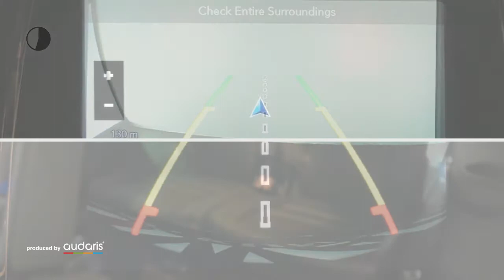Dodge Durango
Verbrauch komb: 14,7 l/100km
Verbrauch innerorts: 16,8 l/100km
Verbrauch außerorts: 10,2 l/100km
CO2 Emmision komb.: 335,0 g/km
CO2-Effizienz: G

Hersteller: Dodge
Modellvariante: Durango
Leistung: 364 kW
Hubraum: 5.654 cm3
Kraftstoff: Bezin
Getriebe: Automatik
Karosserie: all-terrain vehicle (5 drs)
Farbe: schwarz

Ausstattung:
* 4 Airbags
* Lederausstattung
* ABS (Antiblockiersystem)
* Zentralverriegelung
* Klimaautomatik
* Allrad
* Elektrische Fensterheber
* Elektrische Sitzeinstellung
* Nebelscheinwerfer
* Sitzheizung vorne
* Tempomat
* Elektrische Wegfahrsperre
* Xenonscheinwerfer
* ESP (Elektronisches Stabilitäts-Programm)
* Regensensor
* Multifunktionslenkrad
* Bluetooth
* Tagfahrlicht
* Einparkhilfe Kamera
Beschreibung: